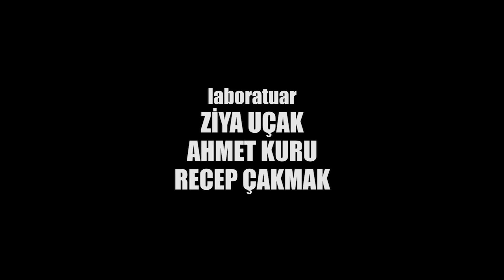Dadaş Rıfat Geliyor Türk Filmi | FULL HD | AYTEKİN AKKAYA | SEMA EYÜPOĞLU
Dadaş Rıfat Geliyor; Aytekin Akkaya, Sema Eyüboğlu'nun oynadığı Birsen Kaya'nın yönettiği Türk Filmidir.

Dadaş Rıfat Geliyor oyuncular: Aytekin Akkaya, Sema Eyüboğlu, Turgut Özatay, Muammer Gözalan, Kudret Şandra, Tarık Şimşek, Perihan Ateş, Yavuz Selekman, Melek Ayberk, İbrahim Ayben .